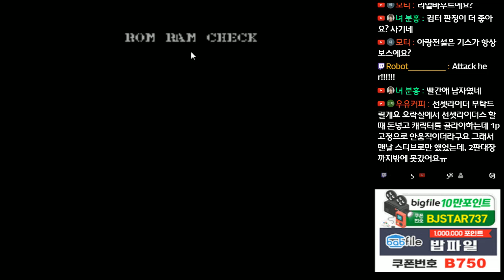17-08-03 [MAME] 【돌아온붕어형TV】 선셋 라이더스 크로마노 원코인 공략!